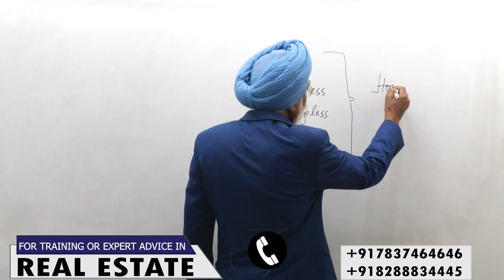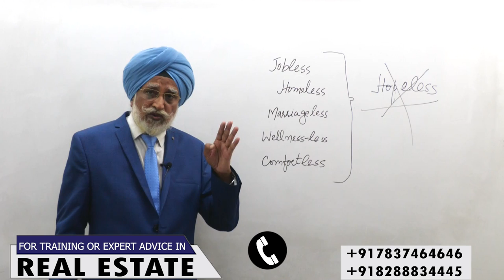Jobless And Homeless But Not Hopeless |Rajwant Singh Mohali